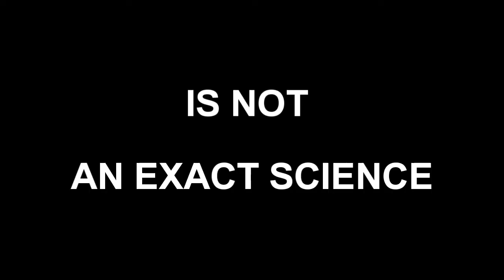Through the Milky Way on a PB&J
The book trailer for the book Through the Milky Way on a PB&J, a fantastically fun Sami and Thomas adventure.